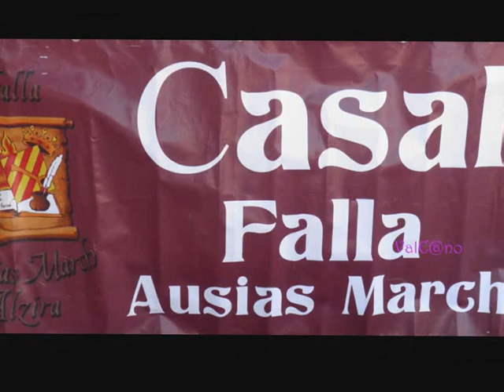Concurso Xarangas Alzira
III certamen del concurso de xarangas organizado por la falla Ausias March de Alzira. Aqui vemos algunos cortos de varias de las xarangas participantes.